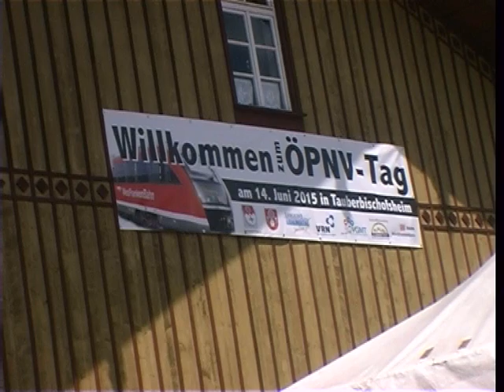5.ÖPNV Tag 2015 und Zugtaufe in Tauberbischofsheim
Am Sonntag, 14. Juni, fand der 5. ÖPNV-Tag im Main-Tauber-Kreis statt. Rund um den Bahnhof Tauberbischofsheim machten das Landratsamt Main-Tauber-Kreis, die Stadtverwaltung Tauberbischofsheim, die Nahverkehrsgesellschaft Baden-Württemberg (NVBW), die Westfrankenbahn, die VerkehrsGesellschaft Main-Tauber (VGMT), der Verkehrsverbund Rhein-Neckar (VRN) sowie der Tourismusverband "Liebliches Taubertal" gemeinsam auf die attraktiven Bus- und Bahn-Angebote aufmerksam.
Bis zum Abend wurde den Besuchern ein umfangreiches Informations- und Unterhaltungsangebot, mit Informationsständen, Sonderfahrten in einem Oldtimer-Bus und dem Ulmer-Spatz sowie eine Bus-Pulling-Aktion geboten.
Weitere Höhepunkte der Veranstaltung waren der Besuch von Verkehrsminister Winfried Hermann, die Zugtaufe des VT 642 auf den Namen "Tauberbischofsheim" und die Einweihung der neuen Bahnsteige des umgebauten Tauberbischofsheimer Bahnhofes.